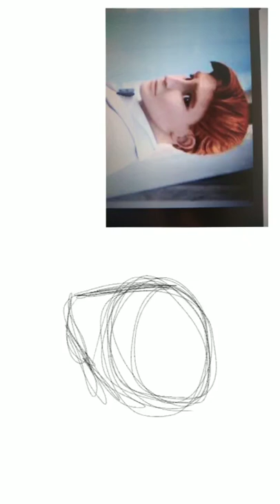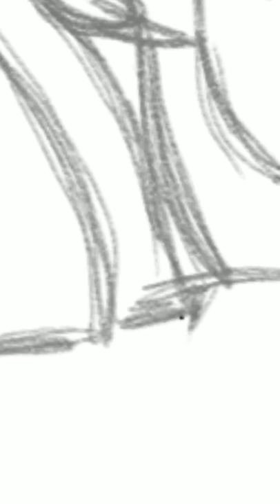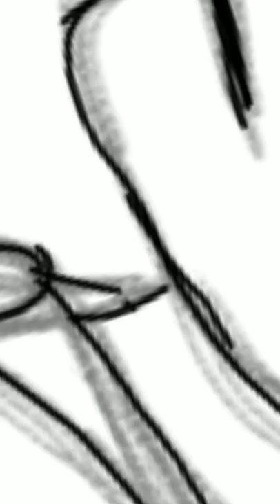Thunderbirds are go speed draw - John Tracy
John Tracy is a character from the TV series Thunderbirds are go.